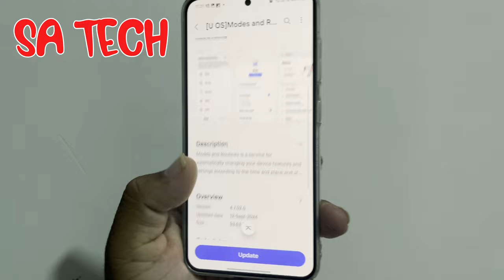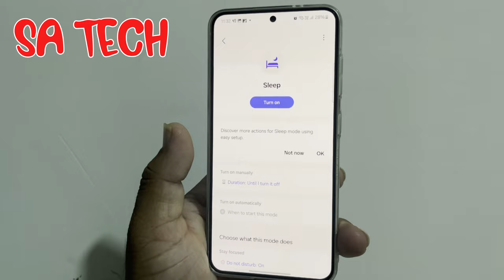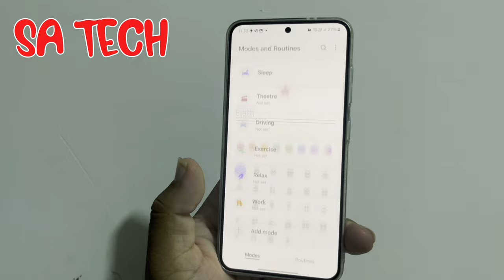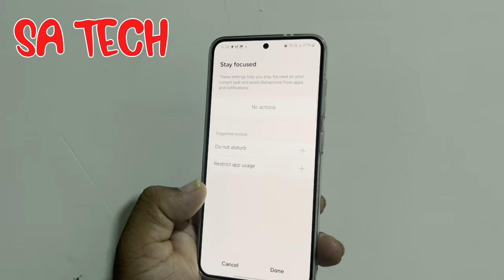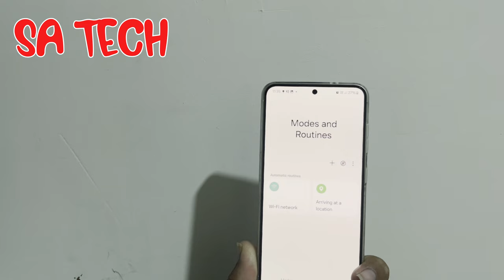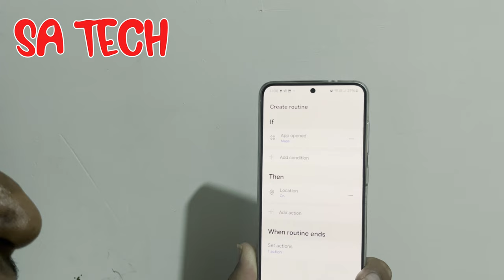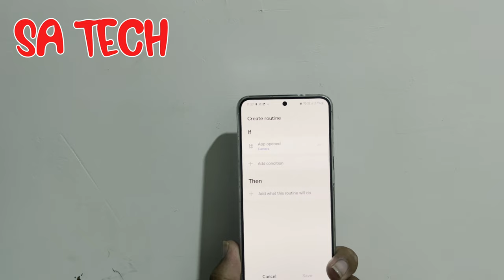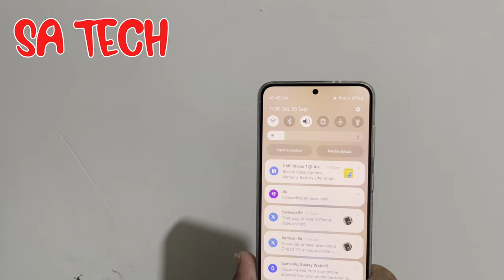Simplify Your Life with Samsung Automate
in this video i describe about samsung galaxy automate